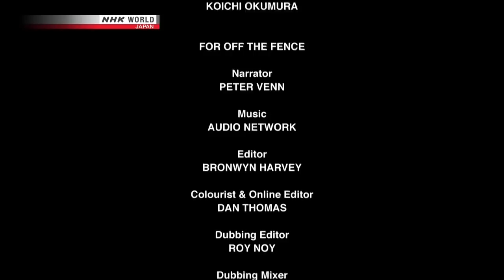The Monkey with a Thousand Faces 720p HDTV